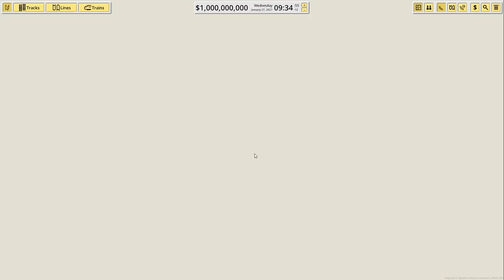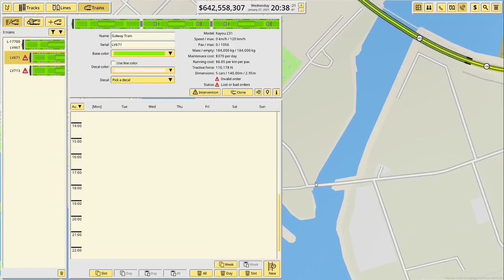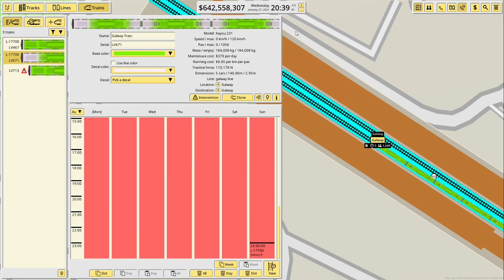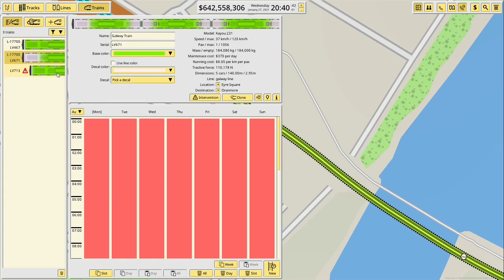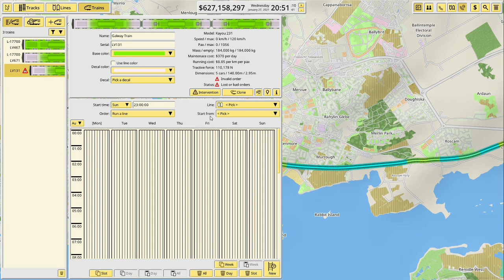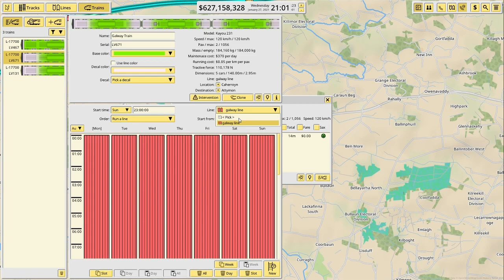NIMBY Rails - Lanrod Eireann - Building a 1:1 Irish Rail Map - Galway To Athalone Section #1